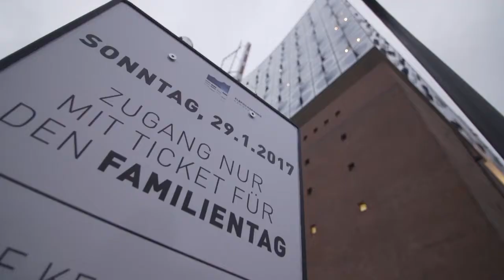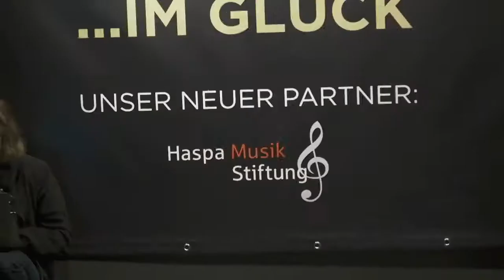Zehn Jahre Haspa Musik Stiftung | Hamburger Sparkasse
Talente an die Waterkant – das ist das Motto der Haspa Musik Stiftung. Seit zehn Jahren unterstützt die Stiftung in Hamburg Kinder und Jugendliche auf ihrem musikalischen Weg und fördert vielfältige Musikprojekte. Unter anderem rief sie gemeinsam mit den Musikexperten von RockCity e.V. den Musikerpreis KRACH+GETÖSE ins Leben, 20.000 Schüler sahen eines der von der Stiftung unterstützten Schulkonzerte in der Elbphilharmonie, und rund 500 erstklassige Instrumente aus dem Instrumentenfonds wurden an Kinder und Jugendliche vergeben. Und wenn in Hamburg das Reeperbahn Festival an den Start geht, dann rocken die Nachwuchsbands auch die Haspa Filiale auf der Reeperbahn. Alle Projektpartner der Stiftung sind gemeinnützige Institutionen, die ein Ziel verfolgen: den musikalischen Nachwuchs zu fördern und das Hamburger Musikleben zu stärken.